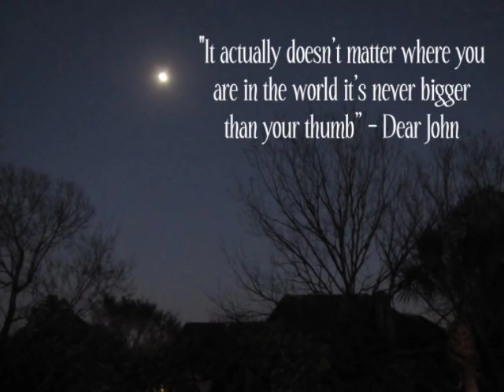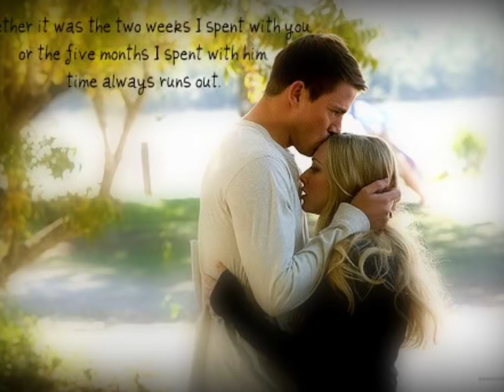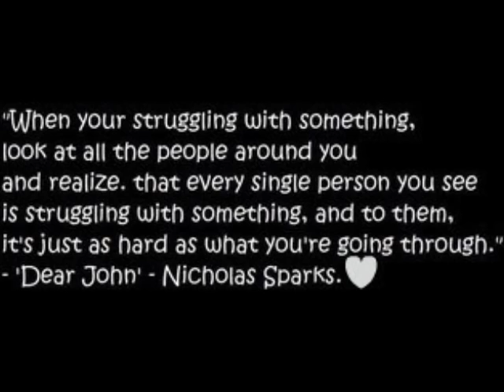Dear John Soundtrack The Moon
Cut the bonds with the moon
And let the dogs gather
Burn the gauze in the spoon
And suck the poison up
And bleed

Shut the door to the moon
And let the birds gather
Play no more with the fool
And let the souls wander
And bleed
From the soul

A slow hurt.. and it breaks us..
And so down,
Down, down and so plain
So down
When you play some more it seems so
And my friends are past this game
Of breakdowns
And our friends that are lost at sea..
Throw down
And I'll break the wasted space
Slow down, slow down,
If you don't slow down, slow down
If you don't slow down, slow..

And watch the dogs gather